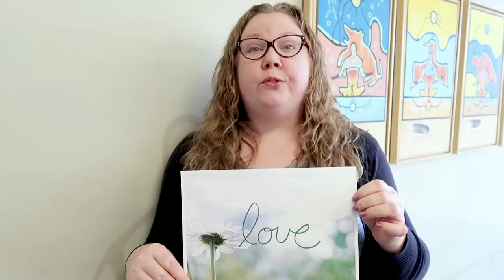Earth Day 2019: Message by Christian Reformed Church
In video Rev. Darren Roorda, Danielle Steenwyk Rowaan & Cindy Stover.